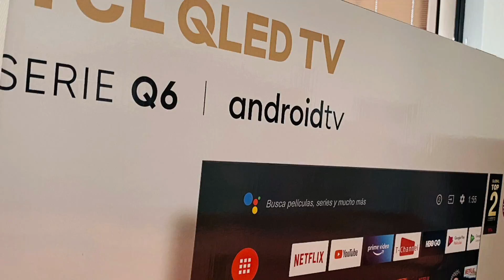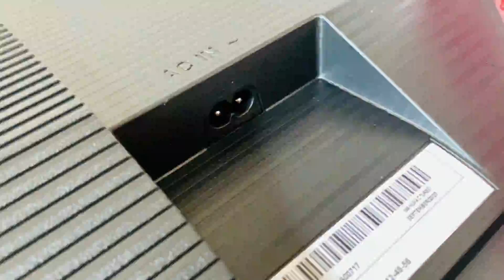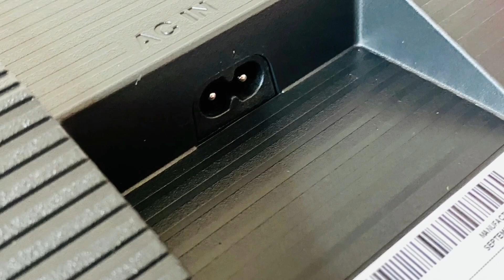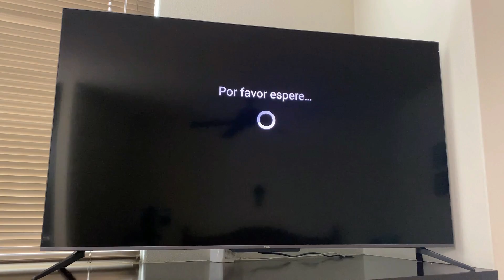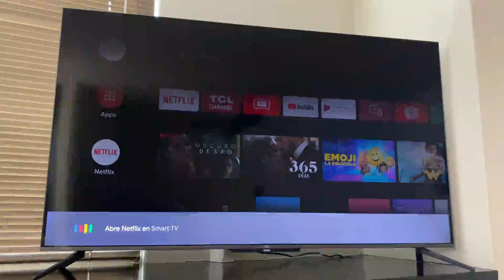TCL QLED TV 55Q637 | Unboxing y Primera Vista